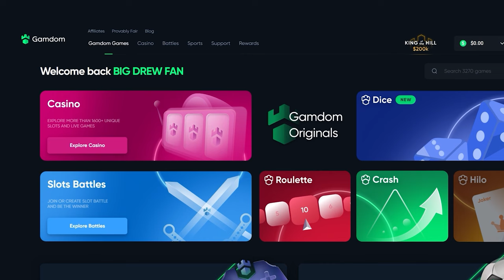Gems Bonanza vs $30,000..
Dude once again.. huge bonus buys on this trash Gems Bonanza slot and NOTHING in return.. yeah